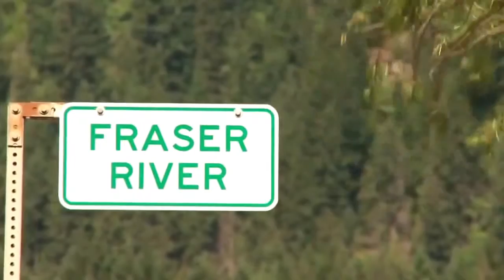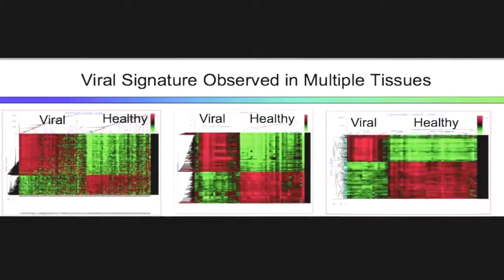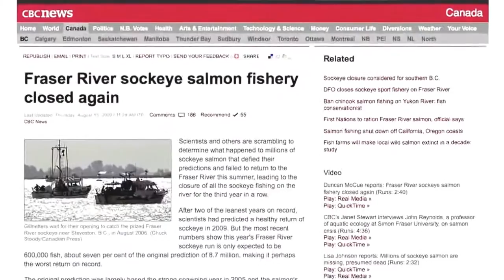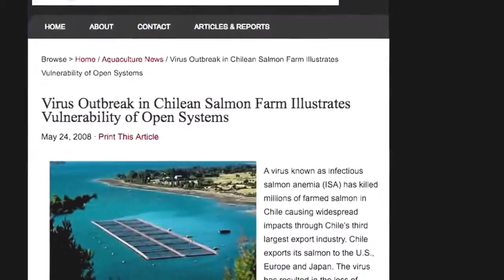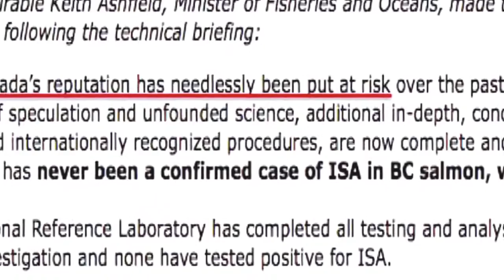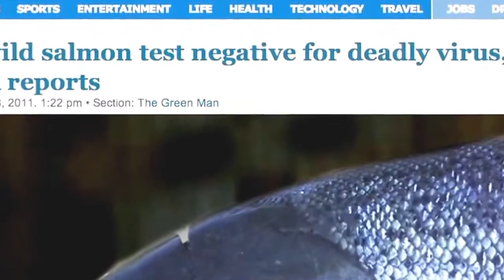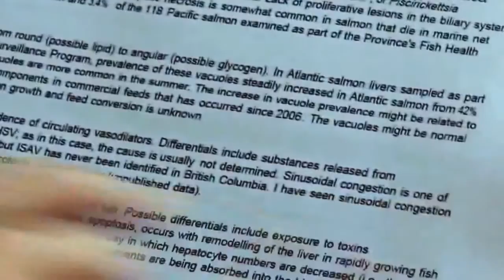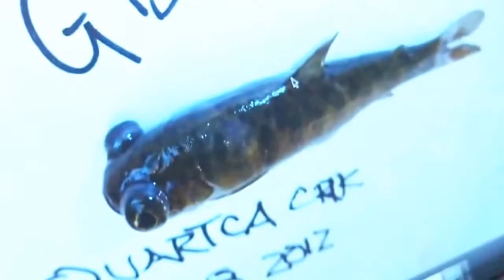Best Documentary 2015 Salmon Nat Geo Wild